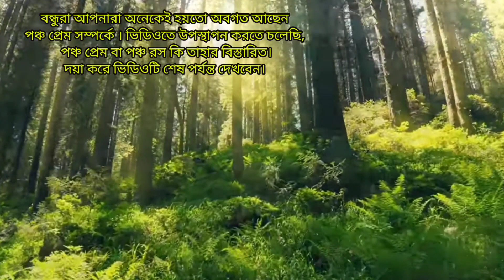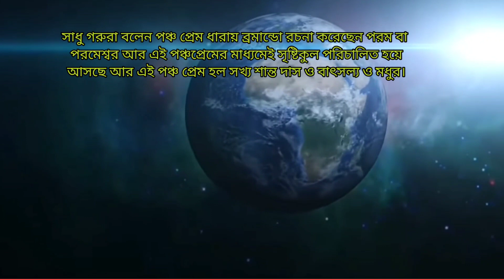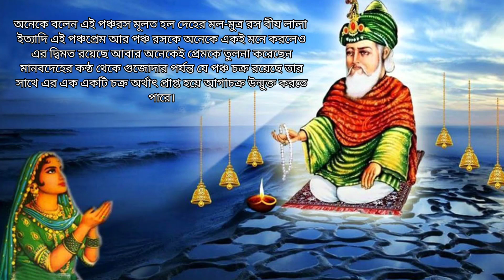পঞ্চ প্রেম রসে ভরা পান করে সাধু যারা || পঞ্চপ্রেম বা পঞ্চ রস কি?